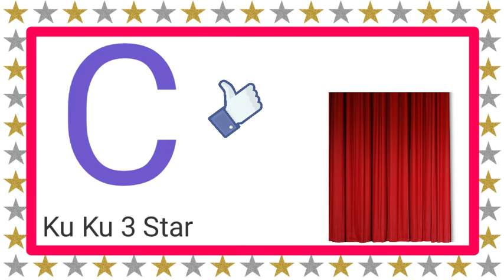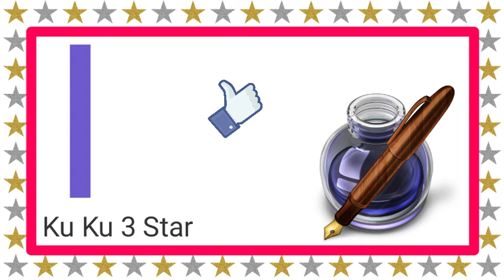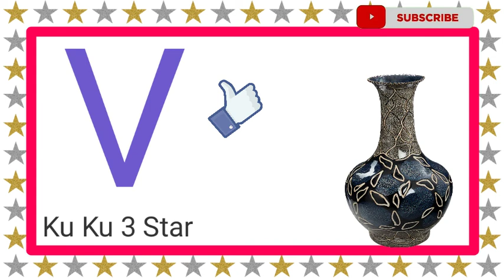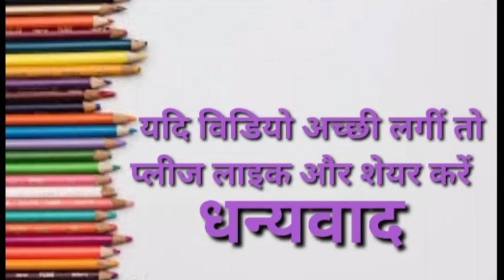Abcd | abcd A for Apple, B for Bat, English Varnamala, HINDI ALPHABETS,| Ku Ku 3 Star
हेलो दोस्तो,

2 Ka Table for Children Song The E-Learning India | 2 Table Song | Online Math Education